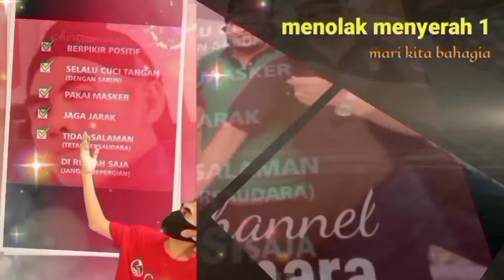CERITA PAMERAN LUKISAN || HeryAsmara | Life, Art & Motivation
CERITA PAMERAN LUKISAN  || Life, Art & Motivation